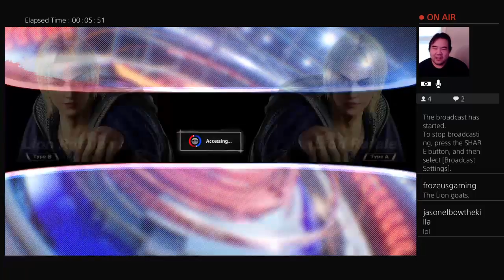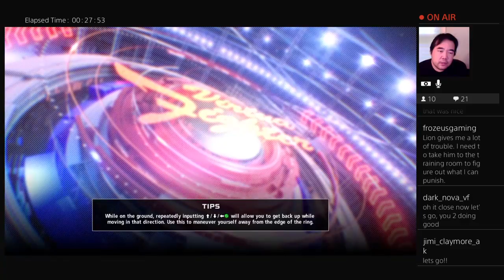FT7: Chanchai (LI) vs Jason Elbow (LI) - 11/25/21 Who’s Turkey Gets Gobbled First?!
An exciting FT7 Lion Mirror Match with Jason Elbow!